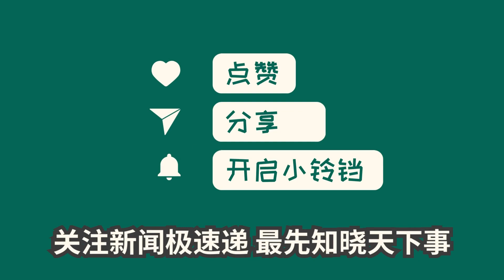中国新闻11月28日00时：明年八成新车型是新能源，燃油车将死？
中国市场明年预计有77%的新车型为新能源汽车，各大车企纷纷投入新能源汽车领域。广州车展上，新能源汽车成为焦点，车企们纷纷表态全力支持新能源发展。而燃油车市场的空间已经越来越少。北京现代表示将推出全新纯电车型，力争稳住燃油车基盘。其他车企如大众、宝马等都在加速转向新能源汽车。车企们都意识到新能源汽车市场的潜力和前景，因此加大研发投入和推出新产品。然而，新能源车市场也面临内卷问题，需求高于供给导致销量不尽如人意，市场竞争激烈。